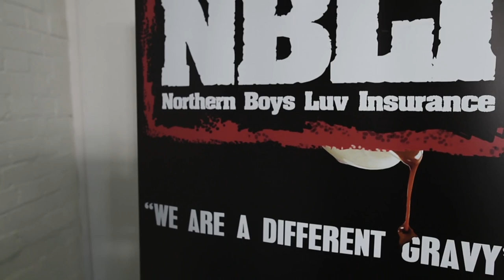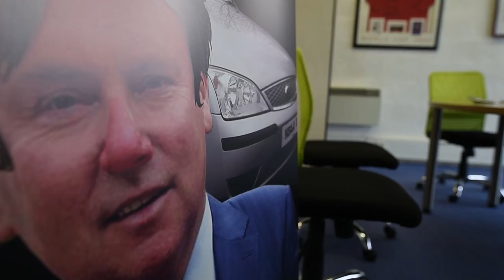Essex Boys Insurance Group - Episode 3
Northern Boys Luv Insurance! Northern Rep, Eric AKA Conky pays Chad Fox & Duke Diamond a visit at the Romford, Essex branch - episode 3 of the Essex Boys Group Insurance series.